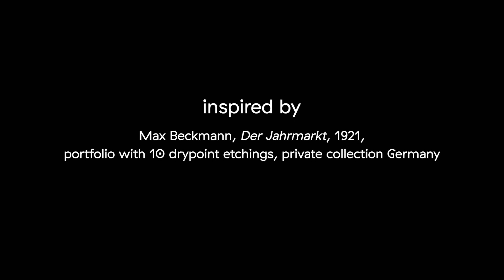Max Beckmann transformed into Music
Das Musik-Performance-Videoprojekt „Max Beckmann transformed into Music“ bietet neue Zugänge zu Kunst und Leben von Max Beckmann in der Ausstellung „Max Beckmann – Day and Dream. Eine Reise von Berlin nach New York“ im Max Ernst Museum Brühl des LVR.

Eine Künstlerin und zwei Künstler improvisieren auf ihren Instrumenten zu Highlights der Schau und führen so einen musikalischen Dialog mit den Werken. Die ca. 3-minütigen Aufnahmen des Filmemachers und Regisseurs Thorsten Kleinschmidt mit der Songwriterin Anikó Kanthak (Stimme und Loop Station) sowie den Musikern Matthias Petzold (Saxophon) und Sebastian Reimann (Violine und Loop Station) können zur Einstimmung auf die Ausstellung von zuhause, von unterwegs oder vor Ort vom eigenen Smartphone abgerufen werden.

Der Jazzmusiker und Komponist Matthias Petzold (*1964 in Brühl) hat sich bewusst vor das einzige Porträt eines Schwarzen Mannes gestellt: mitten in den Ausstellungsbereich „Der Jahrmarkt“ vor die von Max Beckmann betitelte Grafik „Der Schwarze“. In diesem Bild würde deutlich, mit welcher Würde und Präsenz ein im Schaustellerumfeld als „exotisch“ präsentierter Mensch auf das Publikum und nicht zuletzt auf Beckmann gewirkt haben musste. Neben dem als Clown verkleideten weißen Partner zu seiner Rechten strahle der Schwarze „die coolste Würde“ aus, so Petzold. Eine solche Energie habe ihn an der Jazzmusik nachhaltig beeindruckt: die Energie, mit der sich Menschen in unterdrückten Lebenssituationen ihre Kreativität frei erkämpft hätten und im Verlauf der Jahrzehnte auch ihre Bürgerrechte. Der Jazz sei die erste sich rasch verbreitende globalisierte Kultur gewesen: „Die 20er Jahre waren das Zeitalter des Jazz wegen einer technischen Entwicklung, der Erfindung der Schallplatte. Schallplatten wurden in großer Auflage hergestellt, so dass sich Improvisationsstile, Grooves und Sounds verbreiten konnten. Dies alles war neu und aufregend, vermutlich auch für Max Beckmann, und dies prägte auch das Berliner Nachtleben der 20er Jahre.
Ich habe nicht versucht, eine Stil-Collage zu machen: Ich spiele keinen Jazz der 20er Jahre zu Bildern aus den 20er Jahren wie z.B. Musik von Duke Ellington, Louis Armstrong oder King Oliver. Es ist eine freie Improvisation, ein Improvisationsstil, der die Entwicklung der letzten 100 Jahre reflektiert und aufgreift. An ein paar Stellen habe ich ältere Jazz-Stilelemente reingebracht: ein bisschen Blues, ein paar Dixieland-Anklänge, aber nicht in dem Sinne, dass es zitiert wird. Vielmehr hoffe ich, dass die verschiedenen Zeitschichten alle im Sound zu entdecken sind... Max Beckmann war mein Dialogpartner: Die Grundstimmung seiner Bilder, den Sound, den ich darin wahrnehme, lasse ich in meine Improvisation einfließen.“